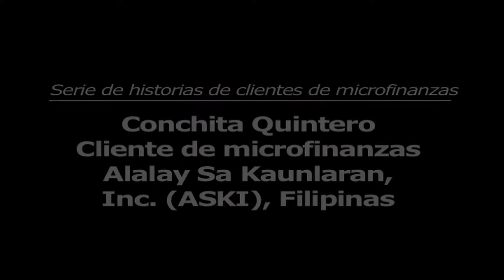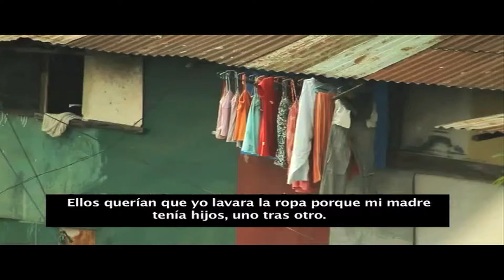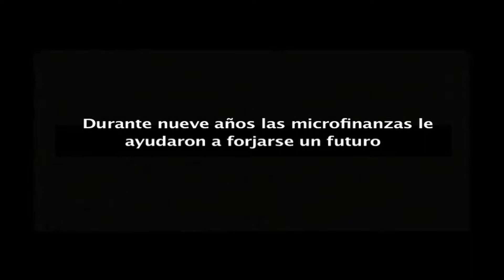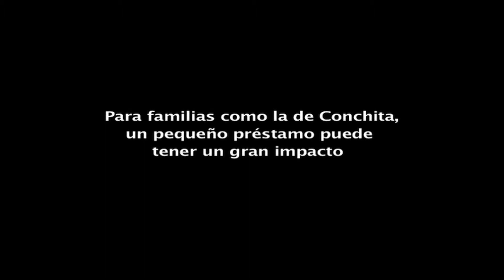Historia de Conchita, una cliente de ASKI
De niña, creciendo en Luzón Central, Filipinas, Conchita no pudo terminar sus estudios. En lugar de eso, trabajaba en casa todo el día lavando ropa. Conchita prometió que ayudaría a sus hijos. Cuando Conchita se reunió por primera vez con empleados de Alalay Sa Kaunlaran, Inc. (ASKI), un proveedor de microfinanzas en Filipinas, ella y sus hijos vivían con menos de US$1,25 al día.
Este video fue amablemente proporcionado por ASKI y Opportunity International Australia.